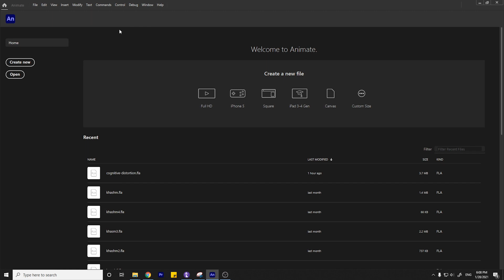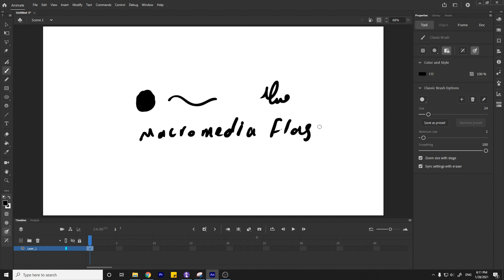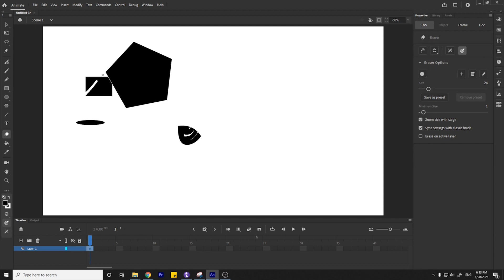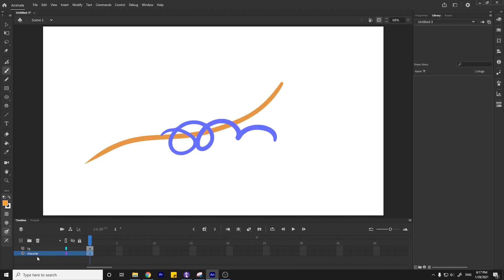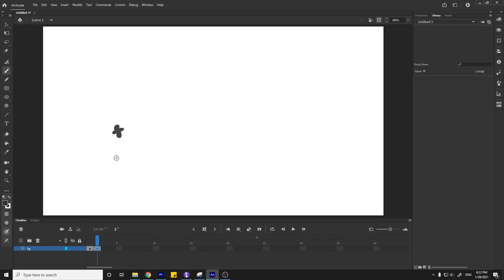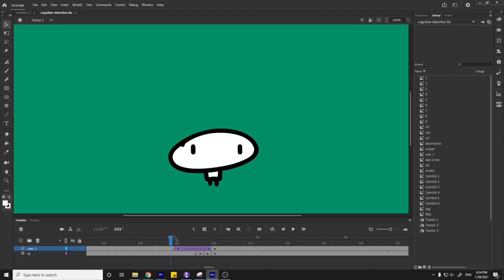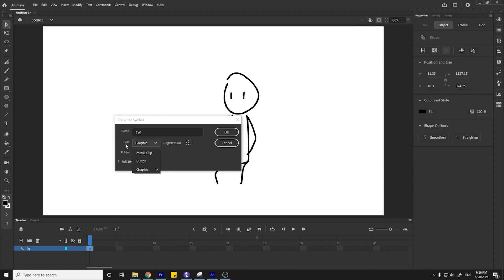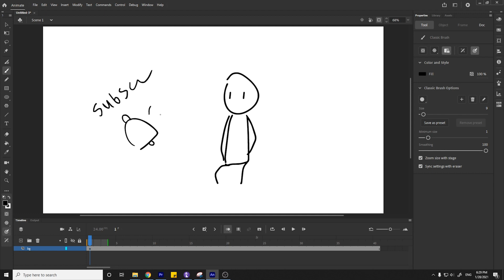سروش رضایی (سوریلند) چطور انیمیشن می‌سازه؟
چطور به سبک سروش رضایی یا سوریلند انیمیشن بسازیم؟ توی این ویدیو نحوه‌ی ساخت انیمیشن‌های دوبعدی مثل کارهای سوریلند سروش رضایی رو آموزش می‌دم. سراغ نرم‌افزار ادوبی انیمیت (که قبلا اسمش فلش بود) می‌رم و کار کردن با این نرم افزار رو بهتون یاد می‌دم.

البته نرم افزار ادوبی انیمیت قابلیت‌های زیادی داره و توی این ویدیوی کوتاه فرصت نمی‌شه همه‌ش رو پوشش بدم اما موارد اصلی‌ای که برای شروع کار با این نرم‌افزار نیاز دارید رو بهتون یاد میدم. اگه دوست داشتید ویدیوهای بیشتری از این نرم‌افزار بذارم لطفاً توی کامنت‌ها برام بنویسید.